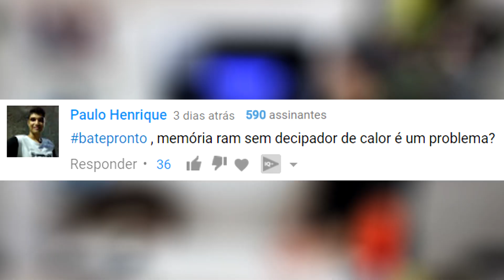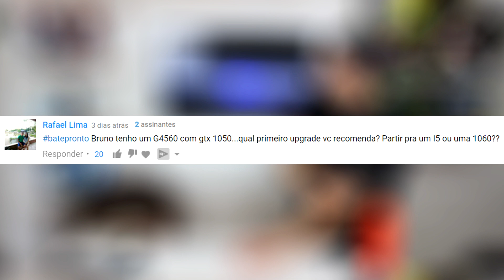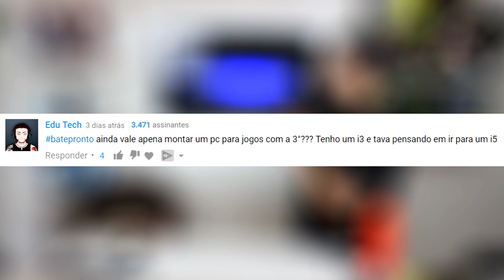🚫PROBLEMA - Memória RAM sem Dissipador de Calor - Grape Tec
¤ COMPRE Seu PC AGORA ¤

- BATE-PRONTO, é quadro de perguntas que são respondidas ao vivo. Se você tem alguma dúvida, mande sua pergunta com a Hashtag "BATEPRONTO", quem sabe a sua não será a próxima.

**CANECA GAMER**

00:39   - Memória RAM sem dissipador de calor é um problema?

03:17 - Tenho um G4560 e uma GTX 1050 2GB, por onde começo no UPGRADE?

05:52 - Ainda vale a pena montar um PC GAMER com a terceira geração da INTEL?

Tudo que você precisa saber para montar seu pc gamer, você encontra aqui.